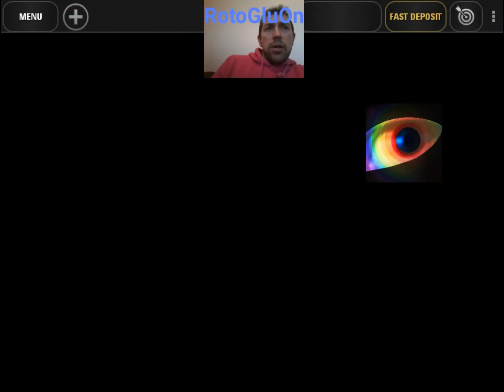[ REPLAY ] Rekop - 32 - Broking Bad (S20/EP11 PART #1)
Bonjour,

Je vous présente dans cette nouvelle série de vidéos quelques sessions de Poker en ligne pendant lesquelles j'essaye de vous faire profiter de mon analyse *live* du jeu  (à prendre pour ce qu'elle vaut, à savoir pas grand chose ! XD).

N'hésitez pas à me faire partager vos commentaires et me donner vos conseils si vous décelez des failles dans mon jeu !

RotoGluOn